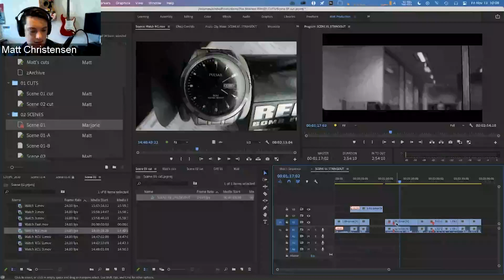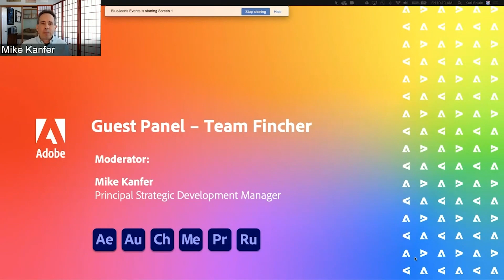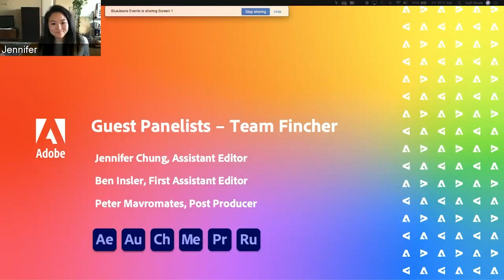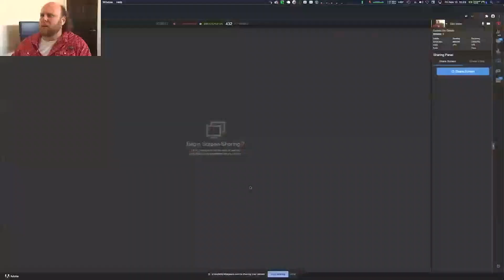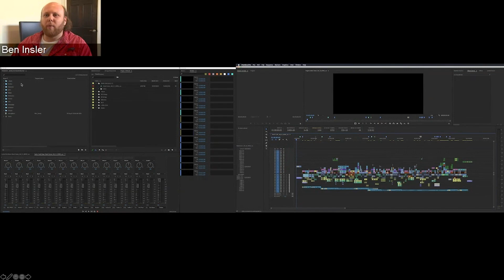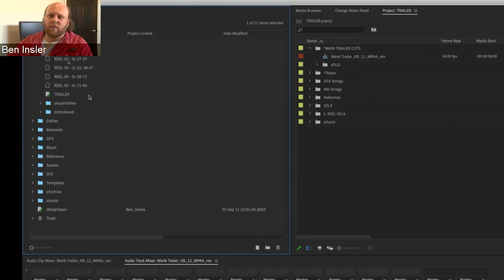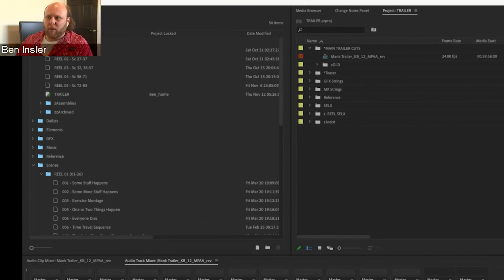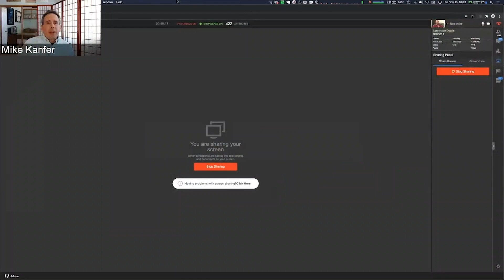Part 2: Narrative Workflows in Premiere Pro | Hollywood Post-production with Team Fincher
In this video, David Fincher’s famed editorial team gives a demo of their narrative workflows in Premiere Pro.

This video is part two of six from the Adobe special event 'Hollywood Post-production Workflows with Team Fincher', a virtual panel with famed director David Fincher’s assistant editors and his post producer.

In this panel, you'll hear Team Fincher discuss their feature film workflows and see how they used the new Productions feature in Premiere Pro along with After Effects in a completely remote scenario during the pandemic. They’ll also discuss their career paths and give advice on how to succeed as a professional editor. Watch the full event in six parts